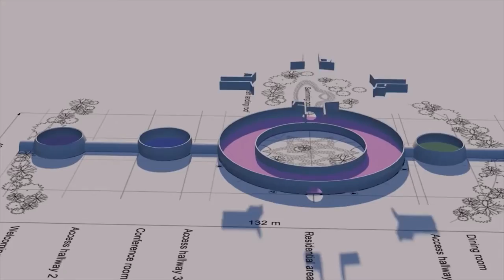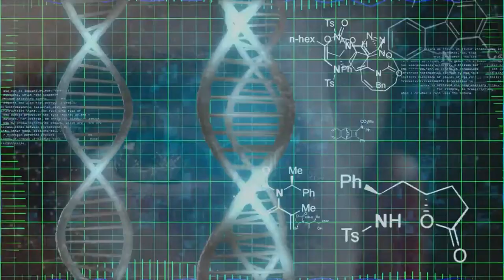Galactic Federation Of Light Representative Of The Planet Earth: The EXO Files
Is there an interstellar government?